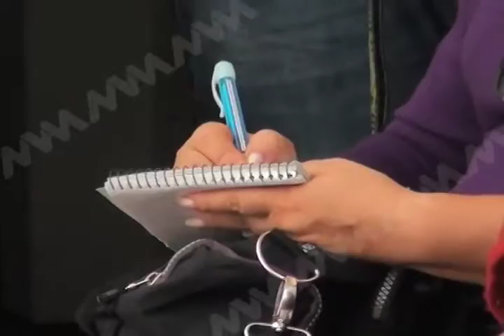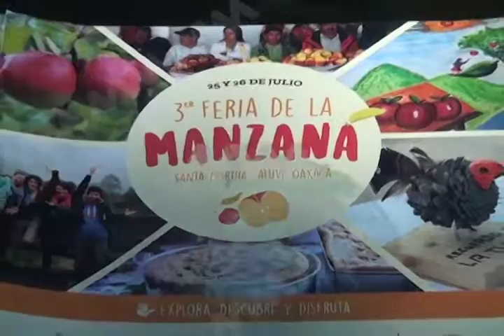Santa Martha Latuvi anunció su tercera Feria de la Manzana, MVM Televisión